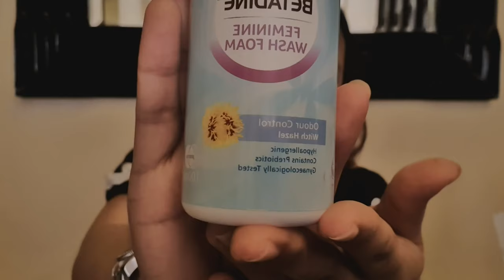Honest Review of Betadine Feminine wash foam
Betadine Feminine Wash Foam is Available on all leading drugstores and supermarkets nationwide.
SRP: 100ml for only 152.00 pesos